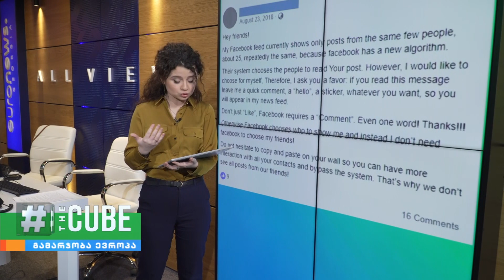„ფეისბუკი მხოლოდ 25 მეგობრის პოსტებს გვაჩვენებს“ – შეცვალა თუ არა სოციალურმა ქსელმა ალგორითმი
სოციალურ ქსელში მომხმარებლების ნაწილმა გაავრცელა ინფორმაცია იმის შესახებ, რომ ფეისბუკი მომხმარებელს დაახლოებით 25 ადამიანის გამოქვეყნებულ პოსტებს აჩვენებს.